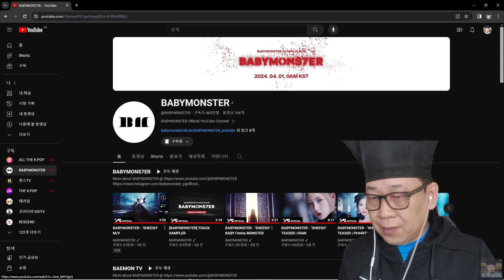[Reaction] BABYMONSTER - ‘SHEESH’ MV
BABYMONSTER - ‘SHEESH’ M/V